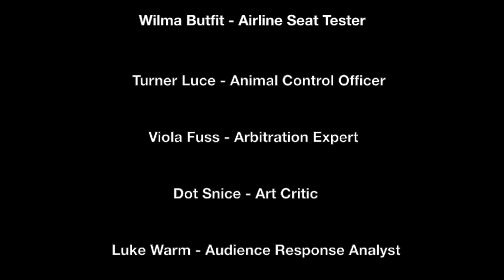Music For Beginners No. 1: Stirring the Sexy Soup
How can one attain the greatness of Air Supply? How does one stir the soup if there is no soup to stir? These questions and more are addressed in this riveting coming of age how-to video.